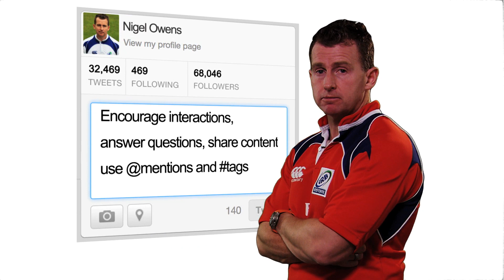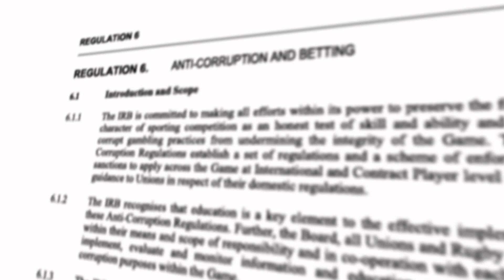Nigel Owens' Social Media Do's and Dont's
International referee Nigel Owens runs through some of the official do's and dont's from the IRB's social media guidelines.